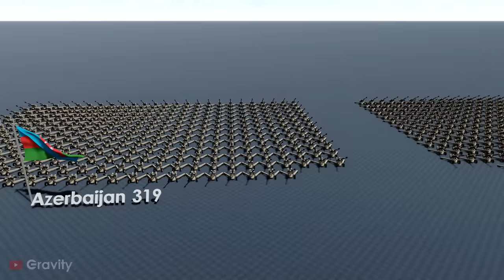Towed Artillery Strength by Country 2023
Countries by number of Towed Artillery.